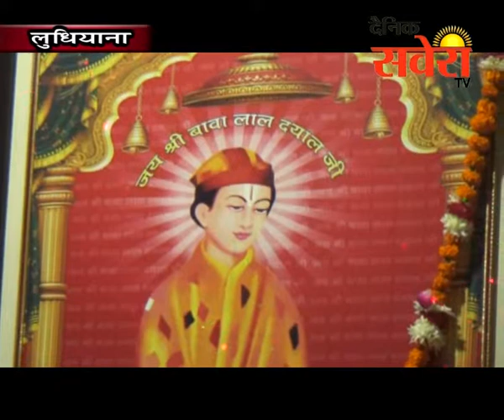बाबा लाल दयाल मंदिर में हरिनाम संकीर्तन का आयोजन